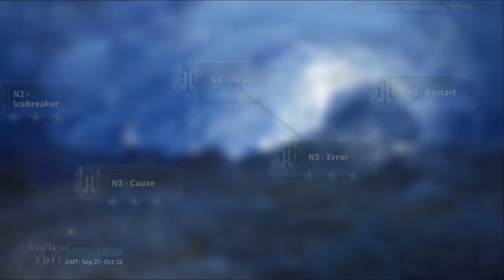6. Alchemy Stars: An Enigma Sealed in Ice Event Story (N5 - Error)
Alchemy Stars: An Enigma Sealed in Ice Event Story
Zarya, Antony, & No. 33 story!

Support me!